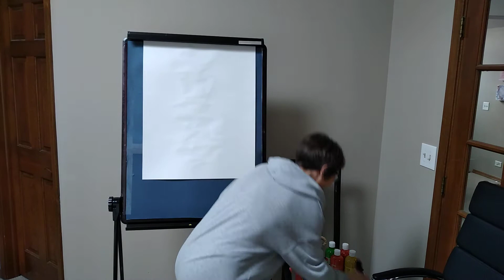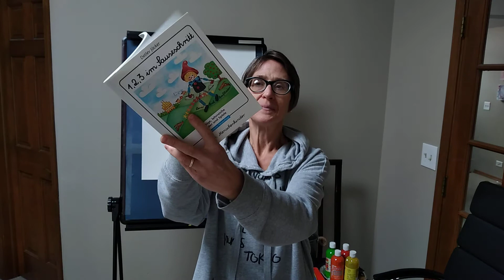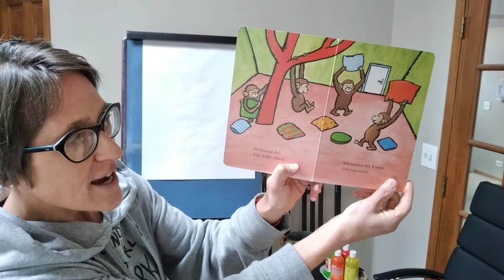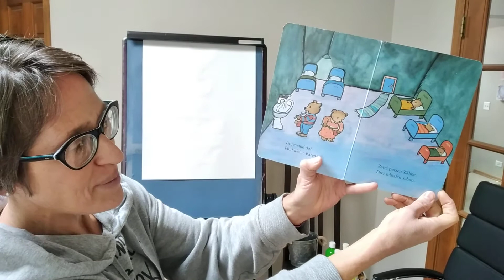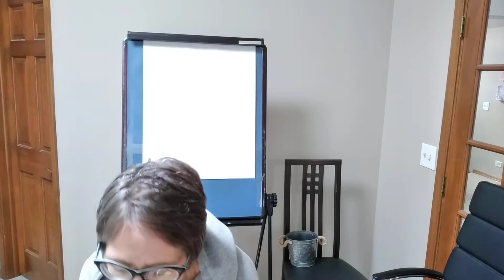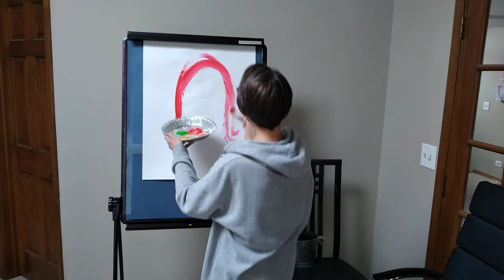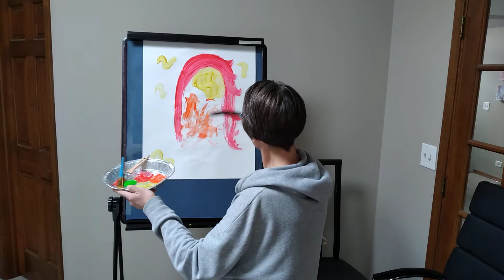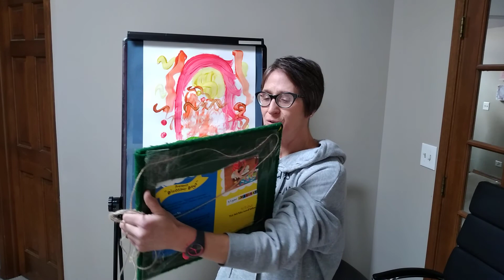Die Musik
Frau Melanie's Nachbarshaft is modeled after Mr. Roger's Neighborhood.

"Gretel Pastetel" is written by Detlef Cordes.

"Klopf an!" is written by Anna-Clara Tidholm.